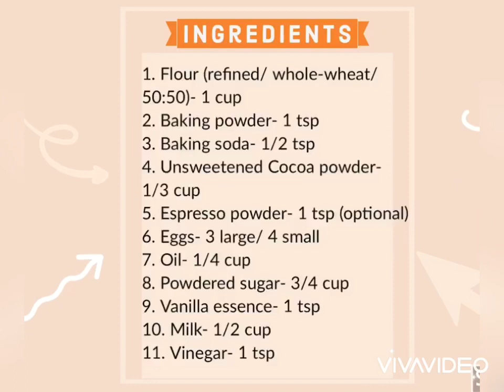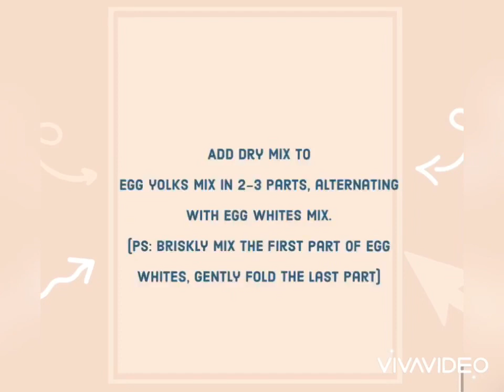Chocolate Sponge Cake (no butter)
Hands down, the best ever chocolate cake recipe for an airy, moist- textured and a delicious, rich chocolatey taste.
With this recipe, 2 small sized cakes were baked. The ingredients are enough for a 9 inch, medium sized cake, sufficient for 12-16 servings.

Eggless version:
For each egg, Use 2 tbs of flax seed powder mixed in 2 tbs of water. Stand for 15 min..strain this mixture and use.